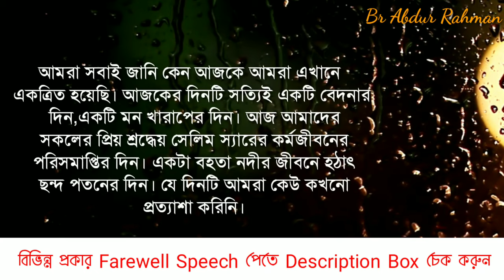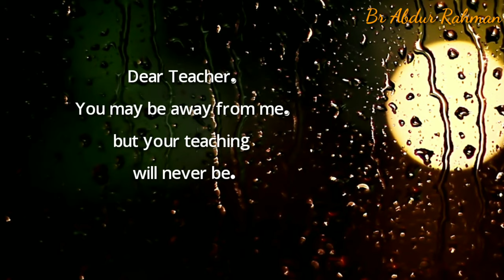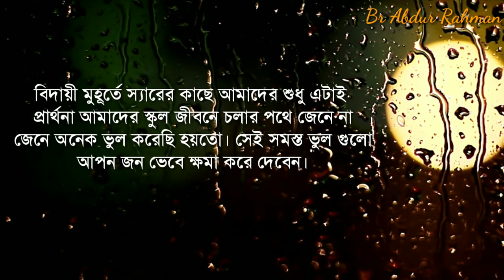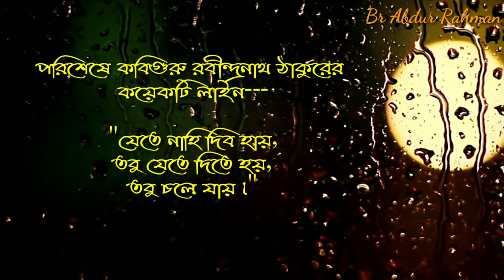Farewell Speech by Students to Teacher in Bengali | স্যারের বিদায় অনুষ্ঠানে ছাত্রছাত্রীদের বক্তব্য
Farewell Speech by Students to Teacher in  Bengali | স্যারের বিদায় অনুষ্ঠানে ছাত্রছাত্রীদের বক্তব্য || Farewell Speech For Teacher by student || বিদায়ী শিক্ষকের উদ্দেশ্যে বক্তব্য ||

একজন স্যার কিংবা ম্যাডামের কর্মজীবনের পরিসমাপ্তিতে তাঁর বিদায় অনুষ্ঠানে ছাত্র ছাত্রীরা এই ভাষণটি পরিবেশন করতে পারেন।

I'm grateful to the owners of the  images and background music which are used in this video.